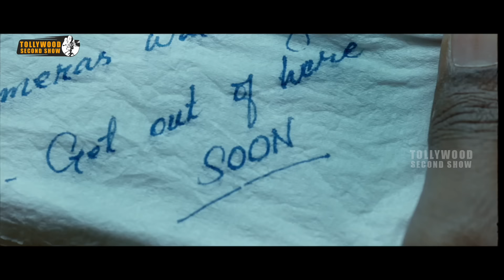ఉండటానికి ఇళ్ళు కూడా లేని వాడి అకౌంట్ లో 10000 కోట్ల డబ్బు | Latest Telugu Movie Scenes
Watch ఉండటానికి ఇళ్ళు కూడా లేని వాడి అకౌంట్ లో 10000 కోట్ల డబ్బు